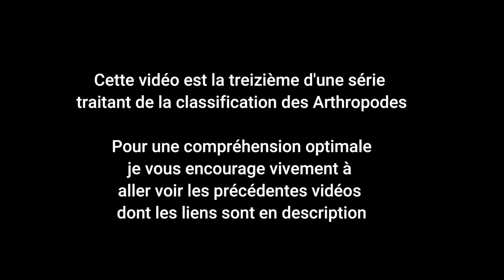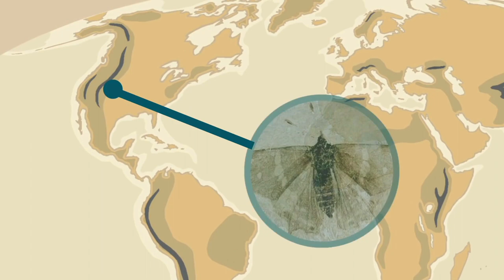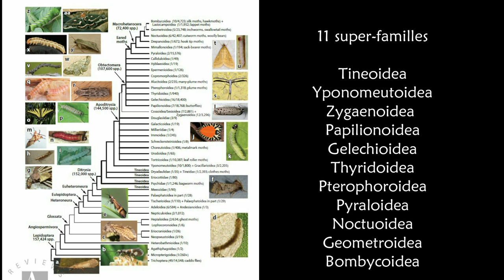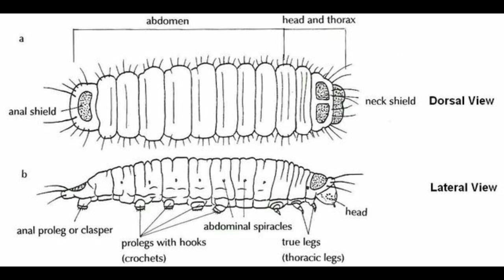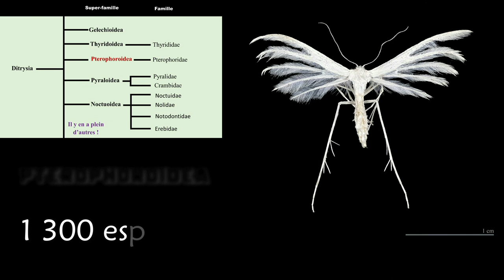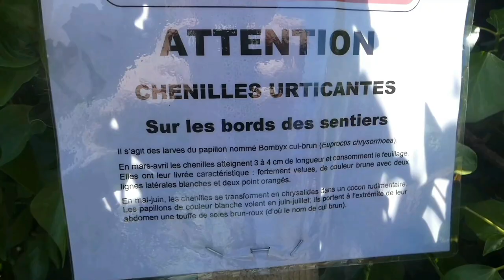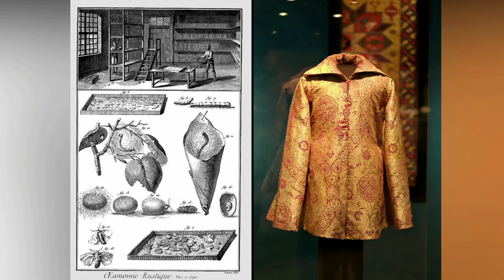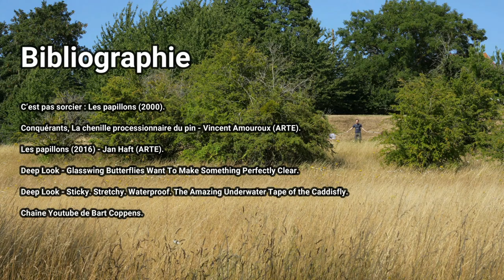Les Lépidoptères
Classification des Insectes (Partie 7) Les Lépidoptères #13

On ne va pas se mentir, la plupart des gens n’aiment pas trop les insectes mais ils font exceptions pour un groupe de bestioles considérés par beaucoup comme appréciables. Aujourd’hui on attaque les Lépidoptères, un des ordres d’insectes les plus diversifié comprenant environ 160 000 espèces décrites réparties dans 136 familles et 43 super-familles. Ils se caractérisent à l'état adulte par deux paires d'ailes membraneuses recouvertes d’écailles colorées. Les adultes sont couramment appelés PAPILLONS et les larves CHENILLES. Je profite de cet épisode pour aborder leur groupe frère les Trichoptères, également appelés phryganes, rassemblant  plus de 14 000 espèces aux larves exclusivement aquatiques et présentent la particularité de vivre dans un fourreau qu’elles construisent elles-mêmes.

0:00 – Introduction
2:40 – Trichoptères le groupe frère
8:46 – Généralités des Lépidoptères
14:11 – Papillons primitifs
20:02 – La Mite des vêtements
21:14 – Hyponomeutes pro de l’emballage
22:24 – Zygènes flashy
22:54 – Papillon par excellence
25:45 – Lycaenidae manipulateurs
28:23 – Nymphalidae célébrité
32:45 – Citron et Piérides
34:55 – Autres papillons de jour
36:08 – Gelechioidea & Thyridoidea on zappe vite fait
37:26 – Ptérophores fantômes
38:01 – Pyrales problématiques
40:19 – Noctuelles & pollution lumineuse
43:29 – Notodontidae aux chenilles irréelles
45:37 – Erebidae seigneurs de la diversité
50:44 – Géomètres de Darwin l’arpenteur
53:00 – Uranie, un rêve de couleur
54:05 – Bombyx & Histoire de la soie
56:32 – Sphinx & Tromperie
1:00:06 – Saturne & Gigantisme
1:04:02 – Conclusion